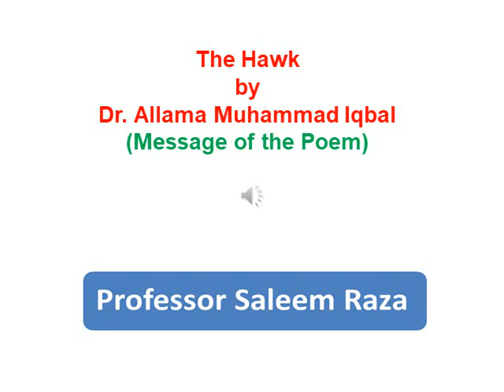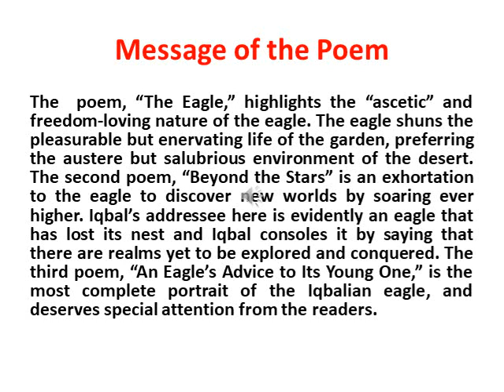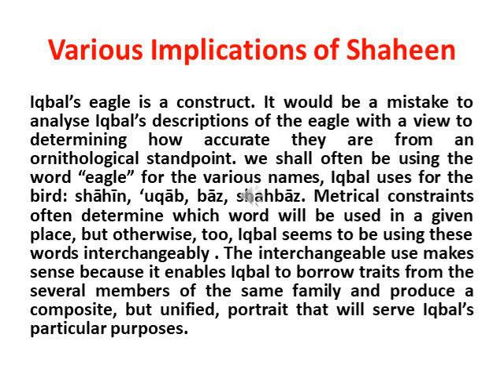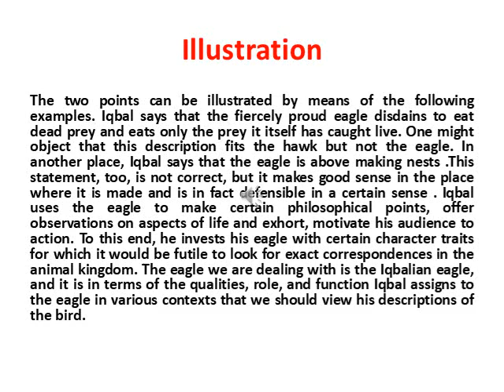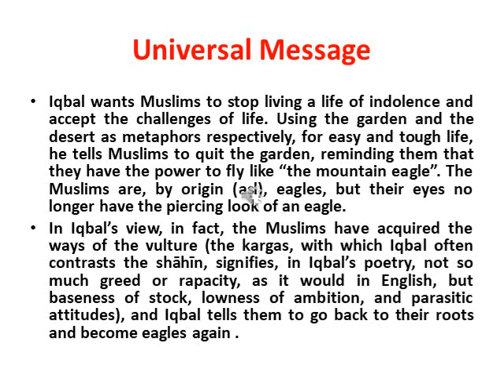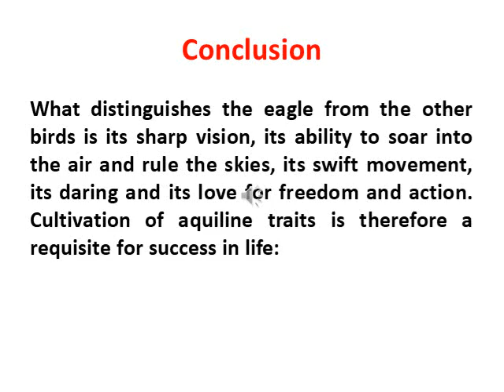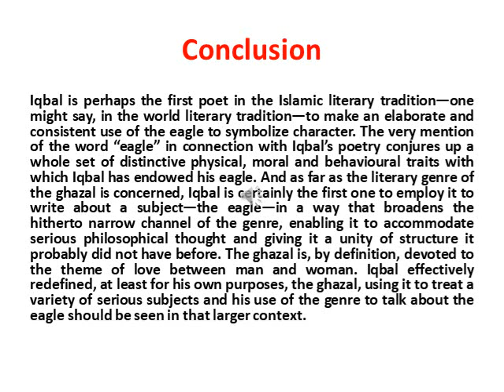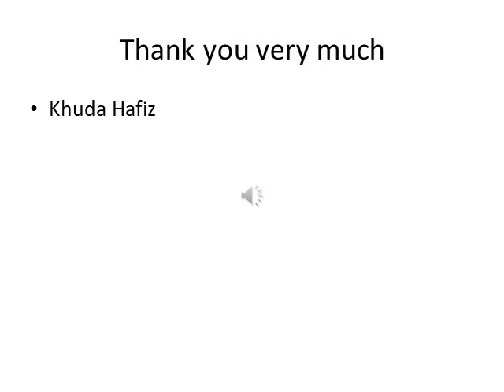The Hawk ( part 2)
Critical View and Message of the Poem
lecture 2 on the topic